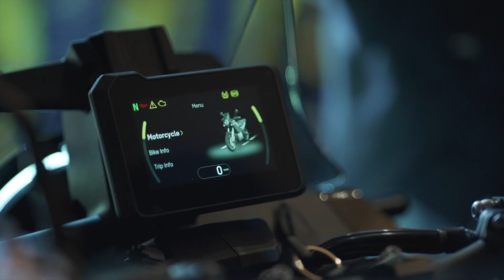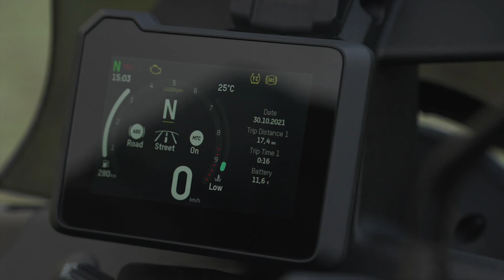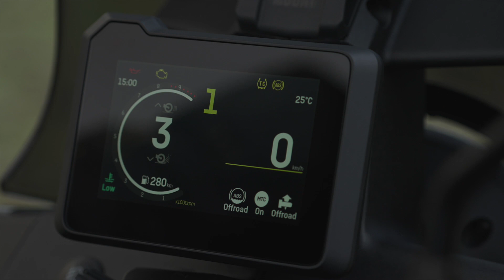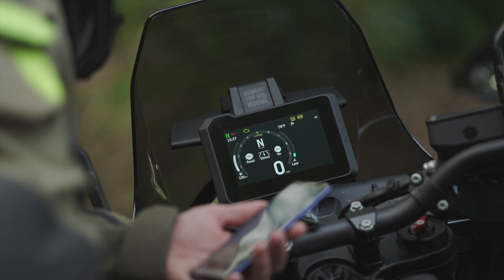Norden 901 - Insights from the Media Launch | Husqvarna Motorcycles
The beautiful island of Sao Miguel hosted the International Media Launch for the Norden 901. Journalists from around the globe travelled to the Azores to ride the new travel machine and learn more about the philosophy and design process that went into creating the brand's first-ever adventure motorcycle.

Exploring the roads and offroad trails of the island, the guests had plenty of time to appreciate the Norden 901's versatility and performance. Hear what they had to say and get a closer look at our exceptional long-distance travel motorcycle.